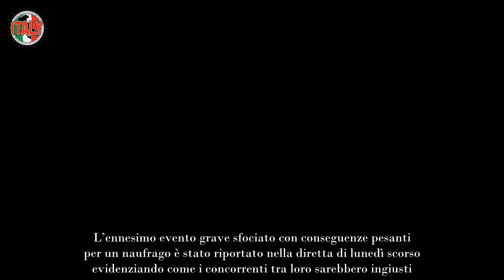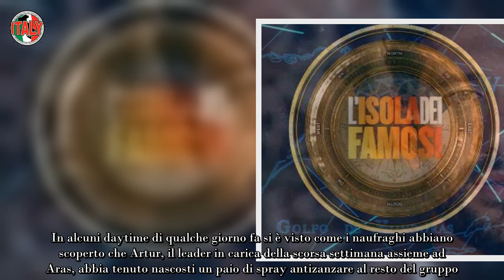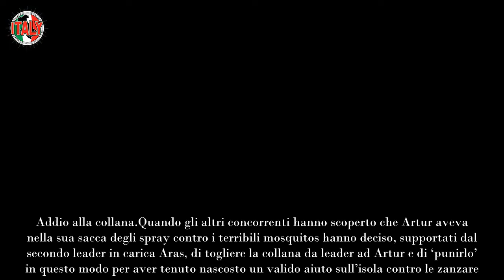Isola dei Famosi, il fatto è gravissimo sono stato massacrati arrivano le pesanti conseguenze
Il sesto appuntamento del reality più tosto di Canale 5 andato in onda lunedì 29 aprile si è aperto con la conduttrice Vladimir Luxuria che ha messo in luce un altro spiacevole episodio. L’ennesimo evento grave sfociato con conseguenze pesanti per un naufrago è stato riportato nella diretta di lunedì scorso evidenziando come i concorrenti tra loro sarebbero ingiusti.

Nei giorni precedenti, alcuni naufraghi sarebbero stati massacrati fisicamente e mentalmente da diverse presenze che abitano l’isola. C’è chi è riuscito a evitarlo e chi, invece, è stato la vittima designata. Stiamo parlando di uno dei nemici peggiori dell’Isola dei Famosi, dopo la fame, vale a dire i mosquitos.

Questa versione honduregna delle zanzare nostrane sembra molto più aggressiva e famelica e non passa ora che non attacchino i naufraghi riempiendoli di punture e bolle molto fastidiose e dolorose. Il fatto increscioso che Luxuria ha voluto sottolineare nella scorsa puntata riguarda delle bombolette spray antizanzare tenute nascoste da un naufrago.

In alcuni daytime di qualche giorno fa si è visto come i naufraghi abbiano scoperto che Artur, il leader in carica della scorsa settimana assieme ad Aras, abbia tenuto nascosti un paio di spray antizanzare al resto del gruppo. I naufraghi, dopo averlo scoperto, hanno deciso di destituire Artur dal suo ruolo di leader.